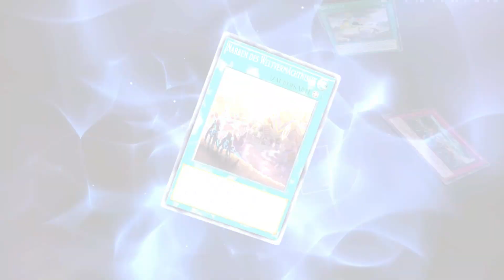Die Legende der Sternenhelden Teil 1/Solo Modus 👑#28 Yu-Gi-Oh! Master Duel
Nach etlichen Solo-Modus Parts, ist nun der Part aller Parts gekommen!
Ein Part in dem die Große Geschichte des Weltvermächtnisses erzählt wird:
Die Legende der Sternenhelden!
Fangen wir dann mal an mit Teil 1.

Titel: Yu-Gi-Oh! Master Duel
Genre: Card Game, RPG, Strategie
Spielmodi: Einzelspieler, Mehrspieler
Plattform: Nintendo Switch
USK: ab 0 Jahren
Publisher: KONAMI
Entwickler: Konami
Veröffentlichung: 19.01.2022 (Android, iOS, PlayStation 4, PlayStation 5, Xbox One, Nintendo Switch, Xbox Series, Microsoft Windows)